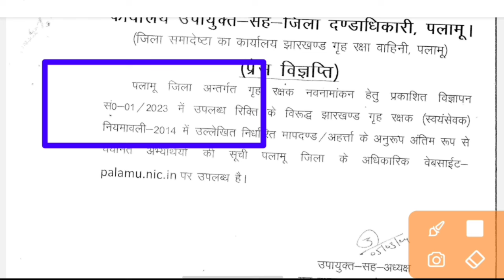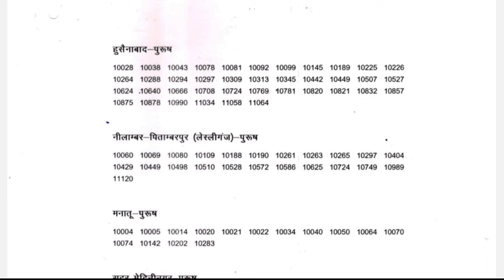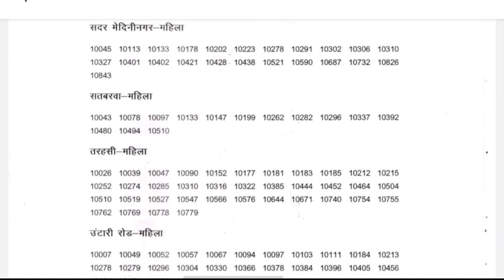Palamu home guard news|| jharkhand home guard vacancy 2024 update || sagar saw